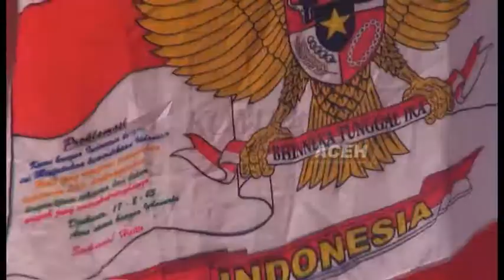PENJUAL BENDERA RAUP UNTUNG JUTAAN RUPIAH | KOMPAS TV ACEH_08082017